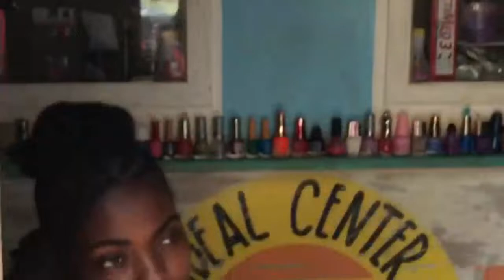Mezanmi Gad Mizè Ti Machann Yo Nan Mache Tèt Dlo Sou Komin PETYON VIL